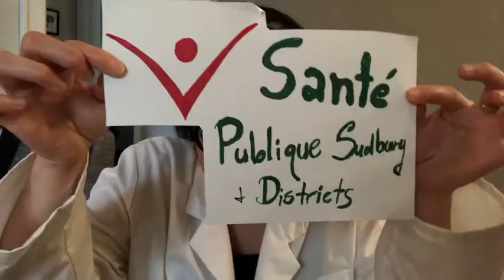Capsule 3 Les masques